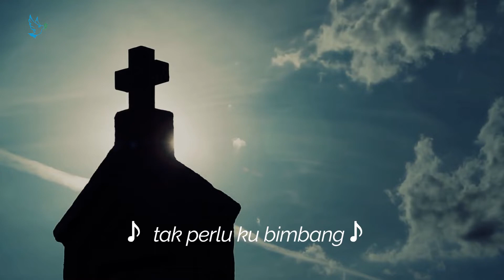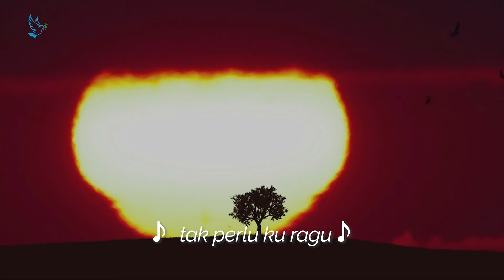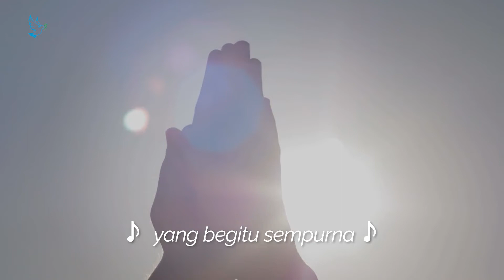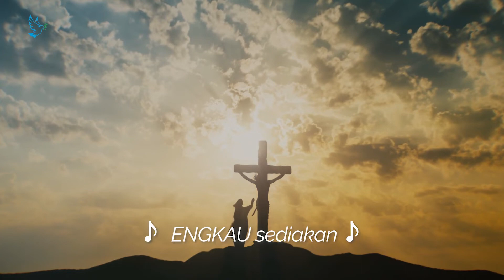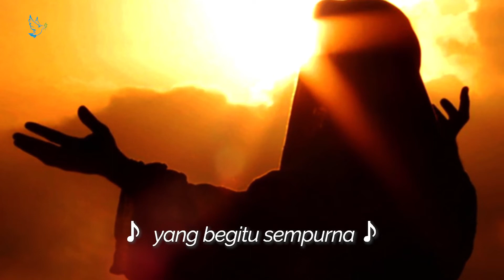Engkau Tuhan Yang Sempurna | Dewi Guna | Listening Music Official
Engkau Tuhan Yang Sempurna - Dewi Guna (Video Lirik)

Tak perlu ku takut
tak perlu ku bimbang
ku punya Tuhan
yang luar biasa
tak perlu ku ragu
kekuatan firmanMu
tlah kau buktikan kebaikanMu
Engkau Tuhan yang begitu sempurna
Engkau Tuhan yang begitu Setia
Engkau  sediakan yang terbaik bagiku
Engkau Tuhan yang sangat mulia